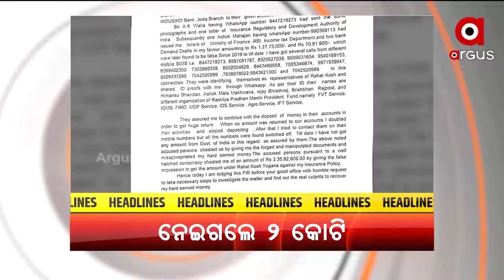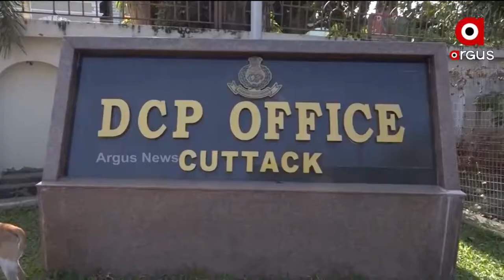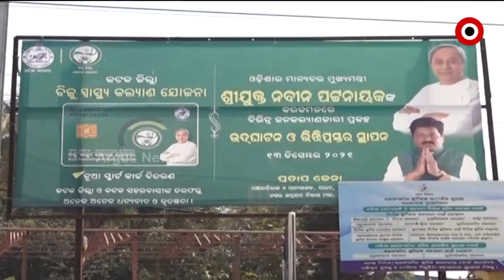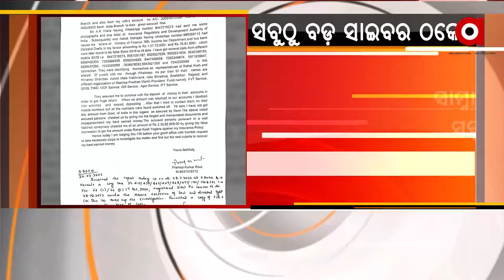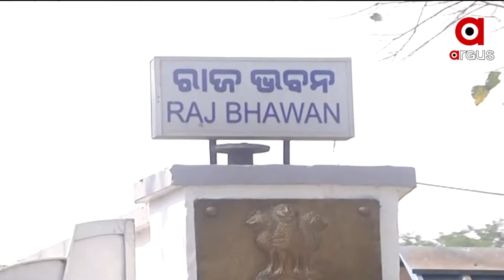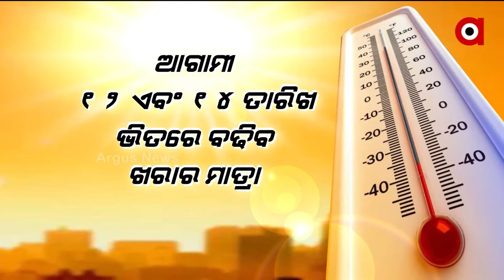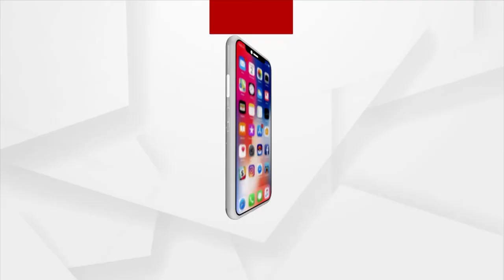Barabati Dhauli Express 6pm |4 Mar 2022 | Argus News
+କଟକ ପରେ ଭୁବନେଶ୍ଵର ପାଇଁ ମେୟର ପ୍ରାର୍ଥୀ ଘୋଷଣା କଲା କଂଗ୍ରେସ

+ ରାଜ୍ୟରେ ସବୁଠୁ ବଡ଼ ସାଇବର ଠକେଇ

+ରାଜଧାନୀରେ ନିର୍ମମ ହତ୍ୟା

+କ୍ୟାପିଟାଲ ହସ୍ପିଟାଲରେ ଆସୁନାହାନ୍ତି ଡାକ୍ତର